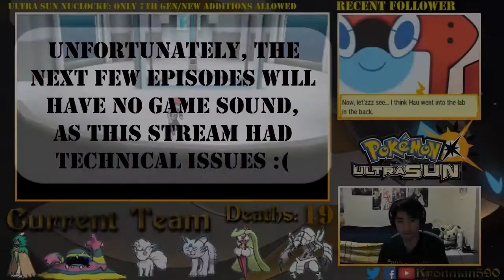Pokemon Ultra Sun Nuzlocke Episode 55: Hau the Savage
I'm still not a fan of Hau and think he's a dumb kid but damn. this scene is savage. That smile is pure evil. But he's still pretty dumb. And so is Faba and all his pokemon. Damn it.